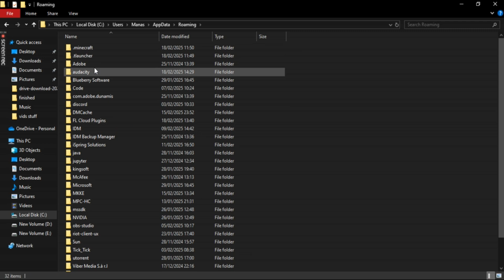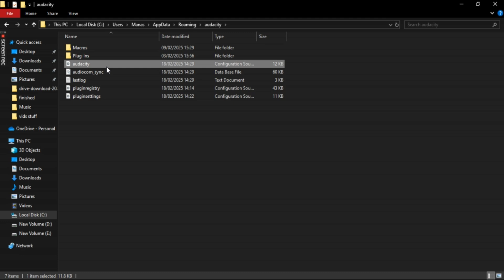How to Clear Cache in Audacity 2025?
Is Audacity 2025 running slow or crashing? Clearing the cache can help improve performance and fix common issues! In this tutorial, we’ll show you how to clear cache in Audacity 2025 step by step. Learn how to remove temporary files, reset Audacity settings, and free up storage space for a smoother audio editing experience. Whether you’re facing lag, glitches, or errors, this guide will help you optimize Audacity in just a few clicks.